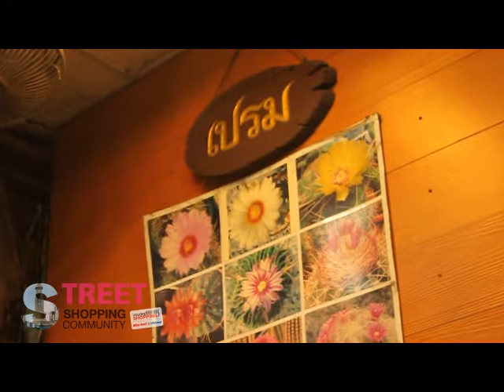เปรมcactus shop-3-025